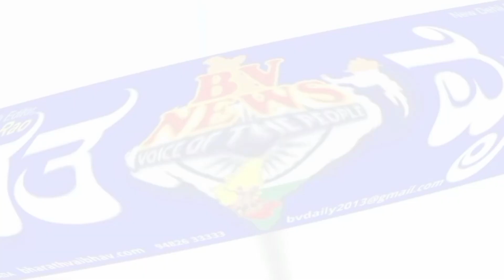kitturu ಕಿತ್ತೂರು: ಬಿಜೆಪಿ ಜನ ಸಂಕಲ್ಪ ಬೃಹತ್ ಸಮಾವೇಶ ಮೂಲಕ ಚುನಾವಣಾ ಕಹಳೆ ಮೊಳಗಿಸಿದ ಅಮಿತ್ ಶಾ